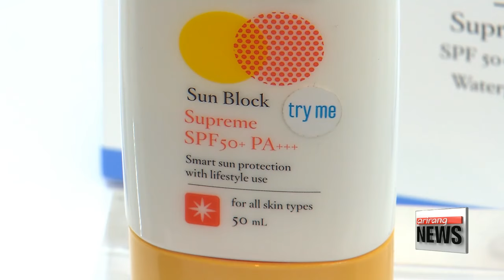PRIME TIME NEWS 22:00 N. Korean submarine-fired missile appears to have failed: S. Korea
N. Korean submarine-fired missile appears to have failed: S. Korea
S. Korea's foreign ministry denounces N. Korea's SLBM launch
S. Korea's political parties have say on THAAD deployment decision
Dallas police shooting: Bomb material found at suspect's home
NATO to deploy thousands of troops to Eastern Europe to deter Russia
Richest 50 S. Koreans see stock assets fall this year
Community life can help seniors improve physical and emotional health
Experts recommend sunscreen, even on cloudy days
Tens of thousands of vacationers enjoy sweltering Saturday at east coast beaches
Weather